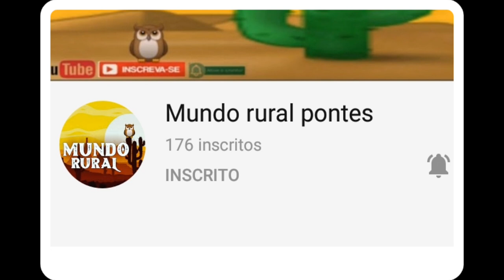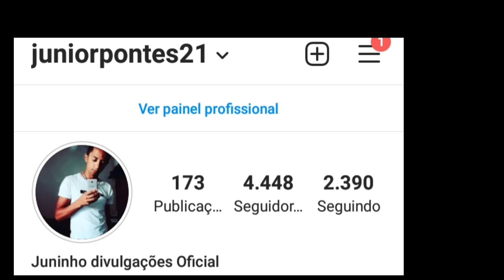LIVES DE HOJE TERÇA FEIRA 16/03/2021 - LIVE AO VIVO | LIVES AO VIVO AGORA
Lives de Hoje Terça feira 16/03/2021 - LIVES AO VIVO AGORA | LIVE AO VIVO

Lives de Hoje 16 de Março terça feira

Qual as lives de Hoje Terça feira 16?

Sarajane e Batista Lima ao vivo
Batista Lima live ao vivo
Thiaguinho Live ao vivo
Terça do Modão live ao vivo

Melhor live ao vivo Hoje